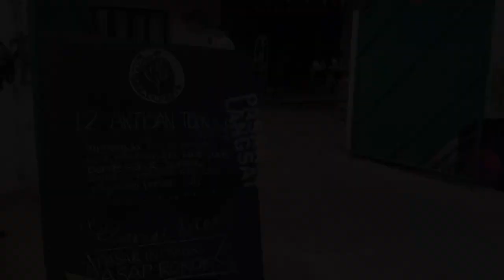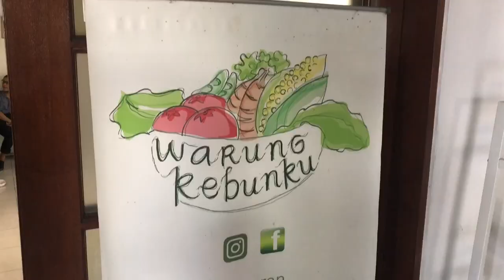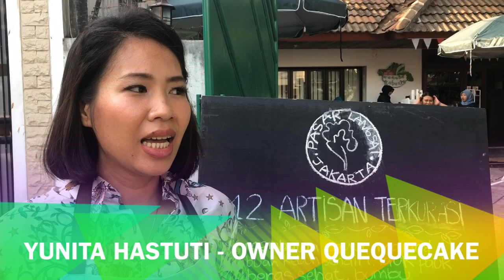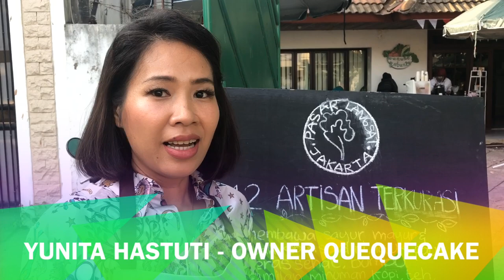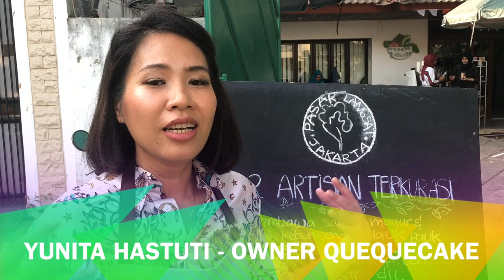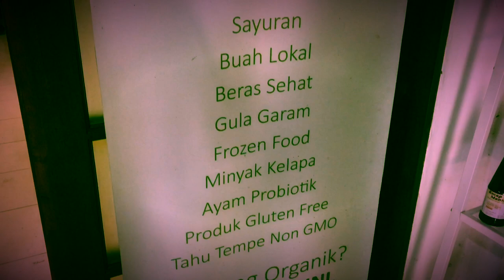AriefVlog5 - Mengunjungi Pasar Langsat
Di vlog kali ini saya berkunjung di Pasar Langsat di daerah Jalan Langsat III Kebayoran Baru, Jakarta Selatan. Pasar Langsat sendiri dibuat oleh Warung Kebunku untuk membangun rasa cinta akan kesehatan dan memperkenalkan bahan2 buatan lokal serta organik.

Selain itu, di Pasar Langsat juga bisa mengikuti pelatihan2 keren. Kali ini, saya meliput kegiatan QueQueCake membuat acara pelatihan membuat cupcake untuk anak-anak... yuk ikuti keseruannya.